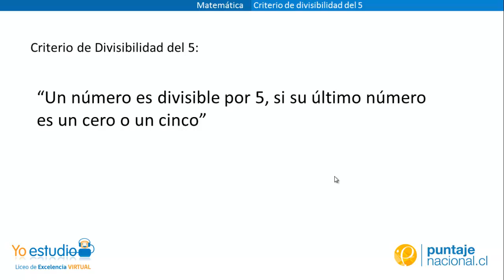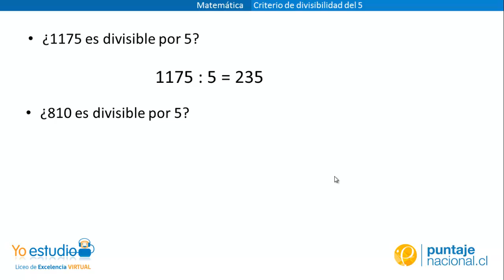Matemática - Criterio de divisibilidad del 5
Cóm determinar si un número es divisible por 5